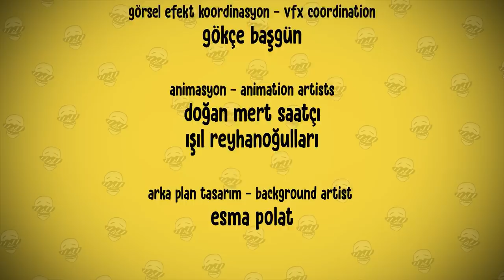Kuruluş | Özcan Show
Türkler Geliyor ve Kuruluş Osman izledikten sonra gaza gelen Radi, kendi obasını kurmak için batıya göç eder. Silah arkadaşları Niyazi Bey ve Özcan Paşa ile birlikte destansı bir maceraya çıkarlar.